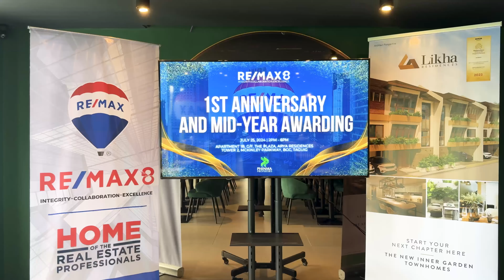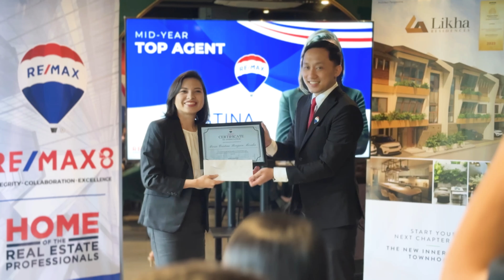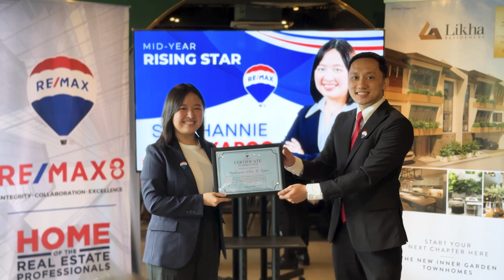RE/MAX 8 1st Year Anniversary and Mid-Year Awarding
🎉 Celebrating a year of growth, success, and countless memories! Here's to the journey so far and the exciting path ahead. 🥂

Our heartfelt thanks go out to everyone who joined us in making this celebration a success. Your presence and support were invaluable.

We’re also grateful to @phinmapropertiesofficial for their sponsorship and their wonderful presentation of Likha Residences.✨

Our gratitude extends to our Suppliers:

Host | @jong.temporal
Photographer | @nochemicalcontent
Food and Venue | @apartment1b